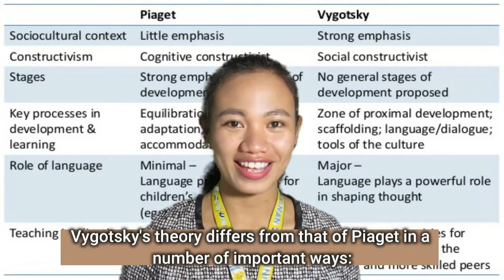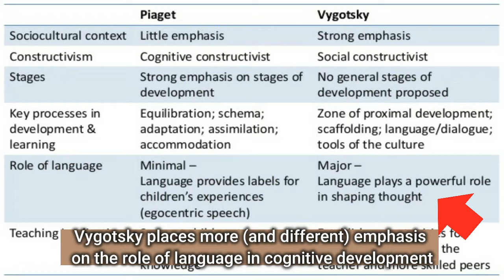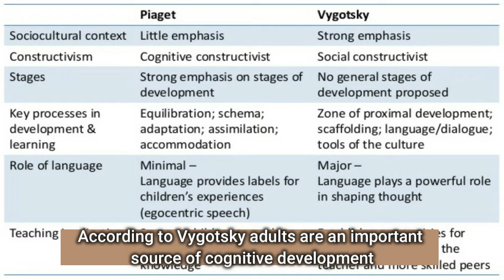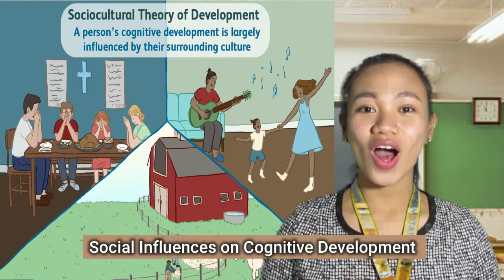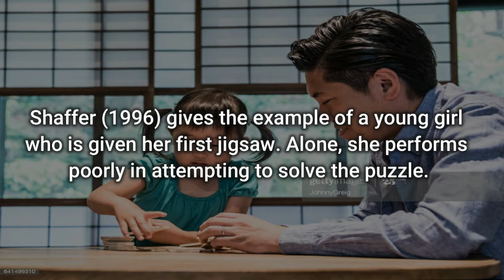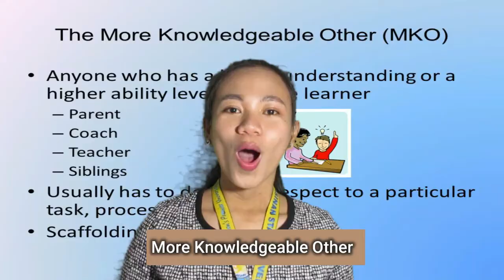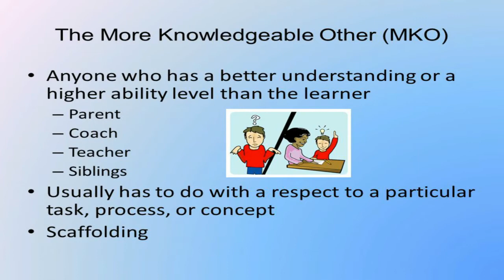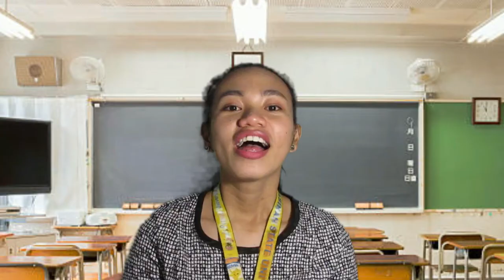VYGOTSKY'S THEORY OF DEVELOPMENT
The work of Lev Vygotsky (1934) has become the foundation of much research and theory in cognitive development over the past several decades, particularly of what has become known as Social Development Theory.

Vygotsky's theory differs from that of Piaget in a number of important ways:
1. Vygotsky places more emphasis on culture affecting cognitive development.
2. Vygotsky places considerably more emphasis on social factors contributing to cognitive development.
3. Vygotsky places more (and different) emphasis on the role of language in cognitive development.
4. According to Vygotsky adults are an important source of cognitive development.

SECOND DIMENSION: COGNITIVE DEVELOPMENT

I am Paulane R. Navalta, Instructor from Teacher-Education Department at Pangasinan State Univesity-Urdaneta City Campus. I am willing to help the future early childhood educators to become the best version of themselves.

My philosophy about education is that "Teachers are the best role models. If you want to expect the best in your students, expect first the best in you".